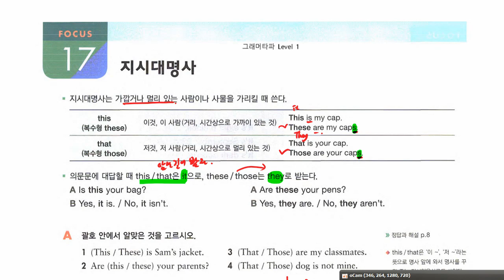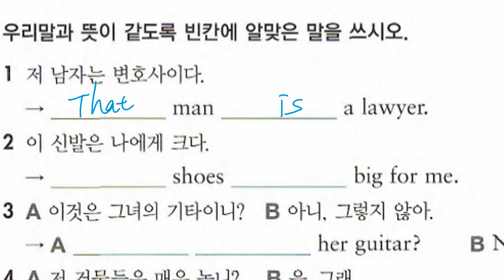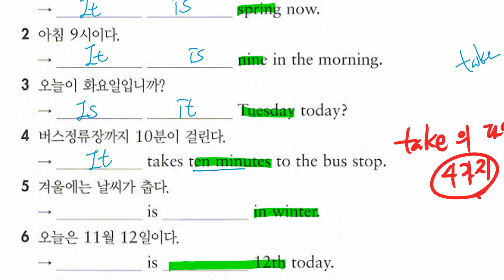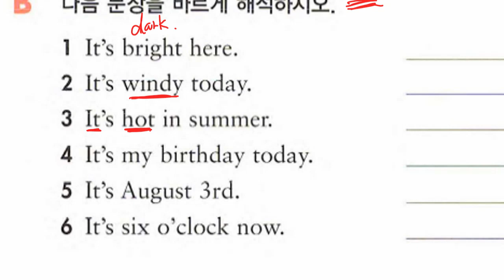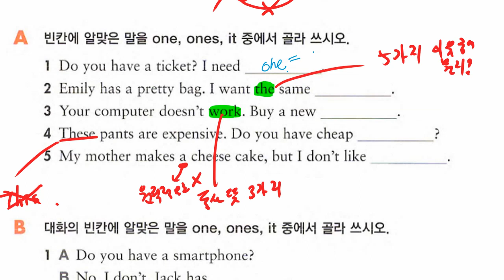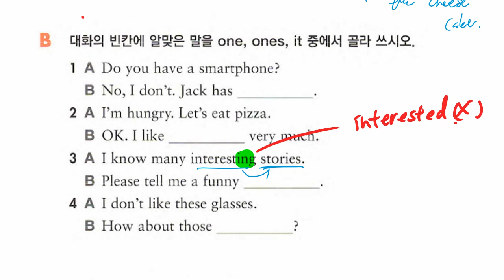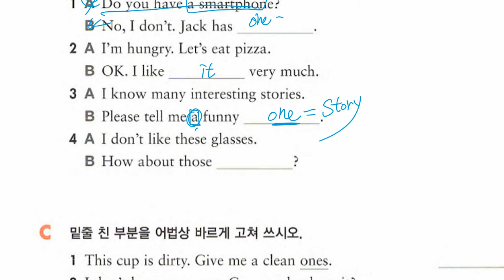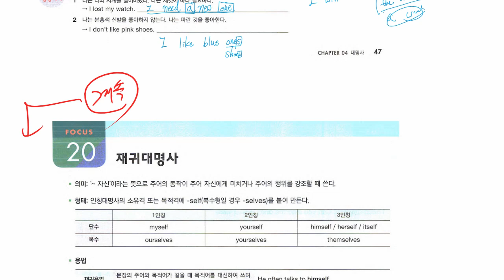중1 2021 05 04 문법 대명사